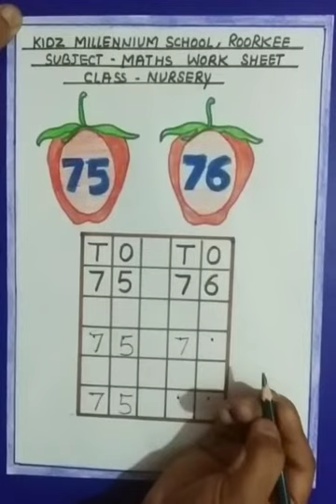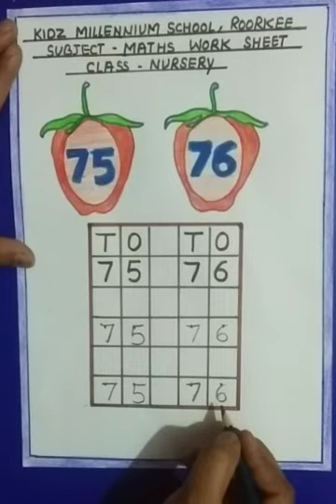Numbers 75 & 76 (NUR, Maths) | KIDZ MILLENNIUM SCHOOL, ROORKEE